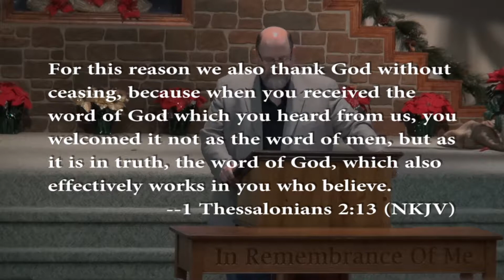How to Listen to a Sermon